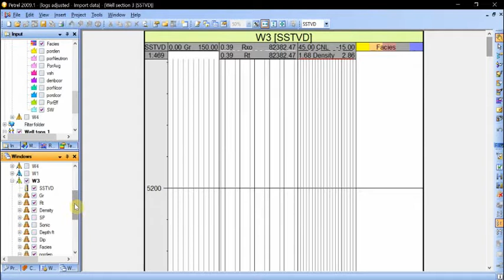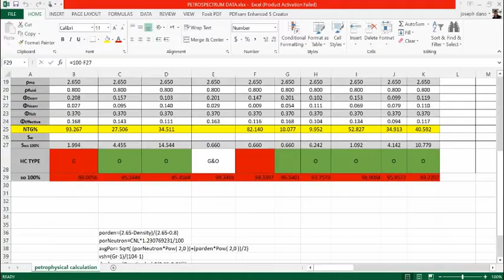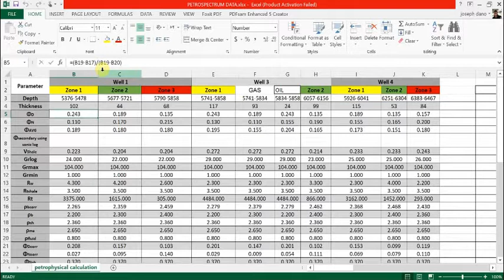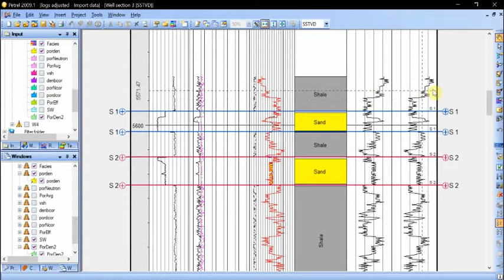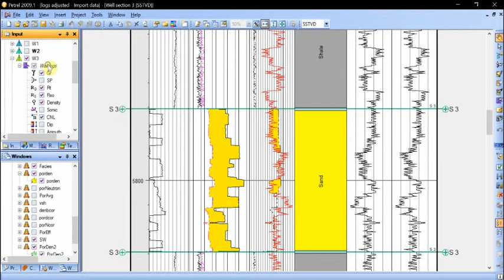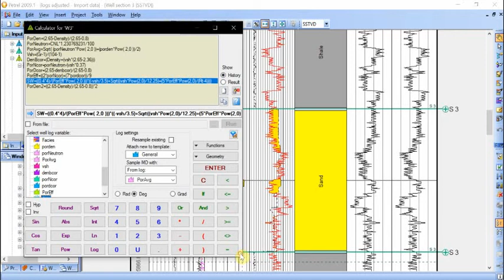Petrel Calculator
Petrophysics part - 3